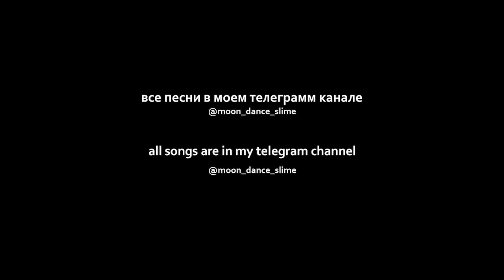prod. glocklondon - SpaceX (sped up)